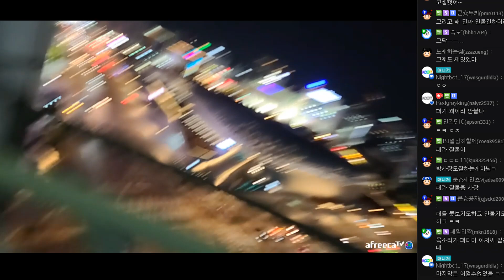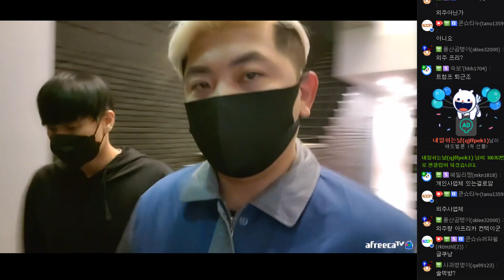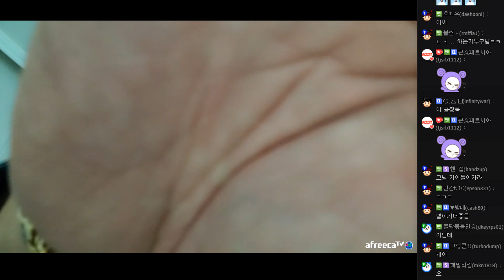가지 말고 나랑 놀아! (FT. 지효) 211029 [5] - KoonTV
211029

가지 말고 나랑 놀아! (FT. 지효)